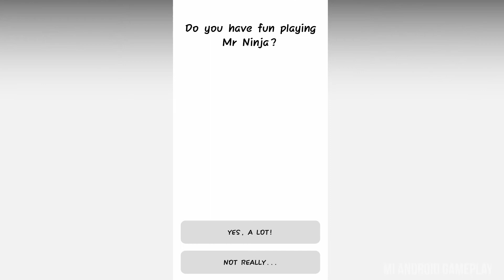MR NINJA ALL SKINS UNLOCKED AND WEAPONS UNLOCKED GAMEPLAY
Sequel to the 2019 smash hit, Mr Bullet, Mr Ninja will be your next great puzzle obsession! Replace your gun toting ways and equip a sword in this slash'em and dash’em puzzle experience! Swipe away and slice down the enemy spies, pirates, and zombies. This unique puzzle experience will test your creative thinking. Enemies have gotten smarter and will block your attacks. Do you have what it takes to solve them all?

Use your brain in this unique puzzle game. You will need to outwit the enemies in order to make the killing blow! Travel to new levels, save hostages, and new unique weapons to battle your foes. Start your adventure now! The one thing you have to ask yourself is: can you do it in one slice?

Game Features:

1. Destroy them all and save the world, again!
Mister Ninja is on a stealth mission. Use your quick wit and cut through the bad guys! Whether it is a spy, agent, zombie, lumberjack, alien they are all here to get in your way and only a MASTER can take them down.

2. Endless amount of Missions
So many enemies and levels for you to take down, each with their own unique twist! How smart are you? Can you solve all the puzzles? Slice through enemies to cut them down. Use your sword skills to make objects fall and explode. Create chain reactions and do whatever it takes to get your target!

3. New Challenges Await
Rescue hostages, throw shurikens at people and go on secret missions. No matter the situation, just remember to make motion count!

4. Engaging Physics Puzzler
Only the smartest and quickest can solve all the puzzles! You will need more than just accuracy to make it through. Speed, timing and patience are all things you will need to become the zennist ninja master. Can you get three stars on every level?
5. New Features Constantly Added
Never get bored! Mr Ninja is constantly updating with new unique levels, weapons and other skins. You will NOT want to miss out on the action.

If you liked Mr Bullet, you will love Mr Ninja!